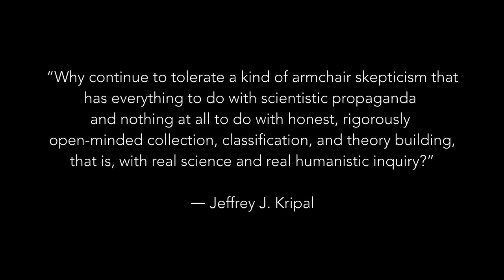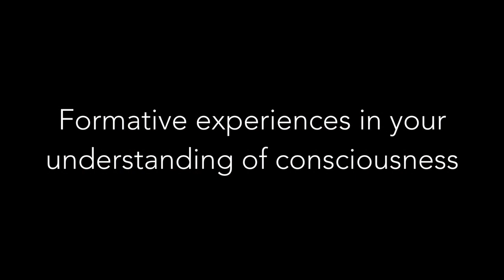Galileo Commission Imaginal Inspirations: Jeffrey Kripal